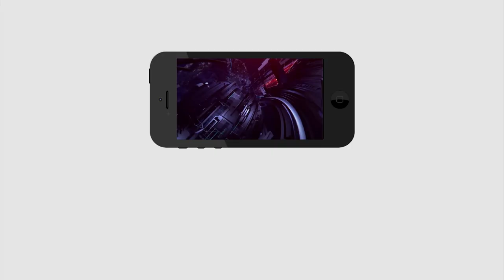Public Pulse| GHMC Elections Public Opinion | బిడ్డకు ఎమ్మెల్సీ కొడుక్కు మంత్రి ఇదే చేసిన పాలన